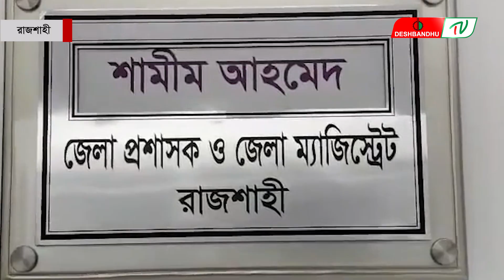রাজশাহীতে সাংস্কৃতিক চর্চার বরাদ্দ টাকা গেলো কোথায়? | দেশবন্ধু টিভি | DeshbandhuTV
▶🔶 Search Me in google : deshbandhu TV